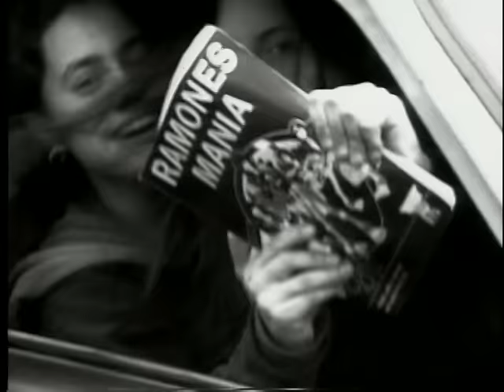Ramones - Touring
Music video by Ramones performing Touring. (C) 1992 Radioactive Records J.V.